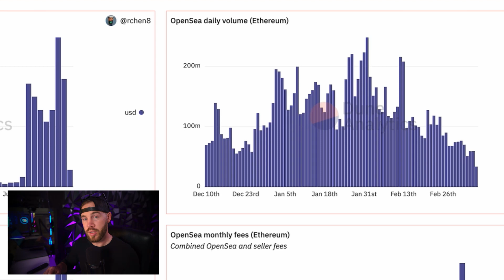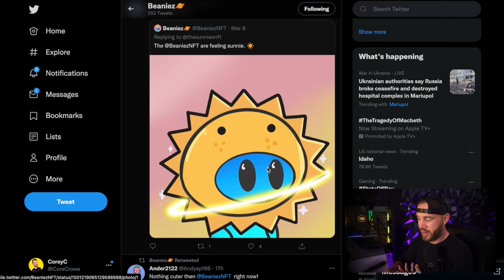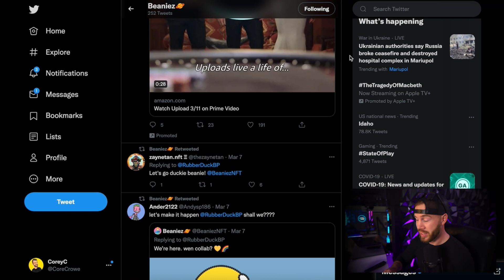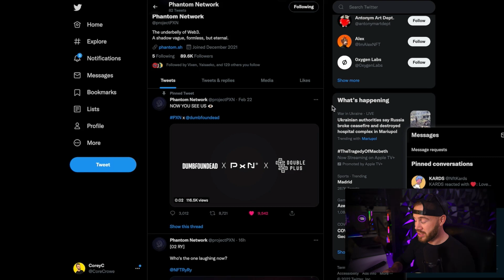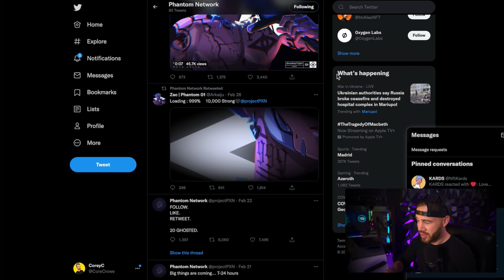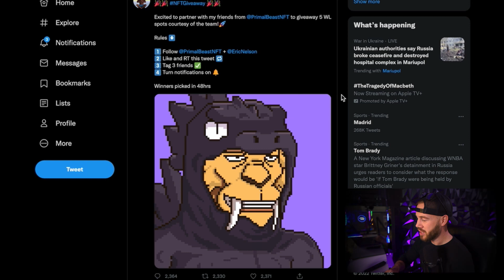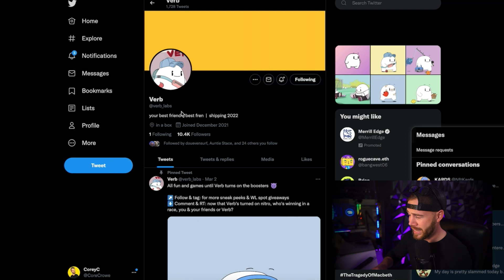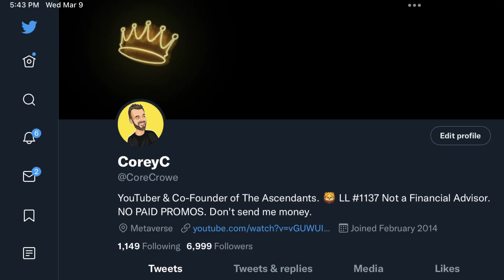TOP Upcoming NFT Drops for March COMING SOON! 5 HYPED NFTs to know about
Here are FIVE upcoming NFT drops that are happening soon, do NOT miss these. I am personally looking forward to a few of these. Which one of these do you think will be an easy 10x?!

What about this project are you most HYPED about?! 🤔 For me, I know which one I am ABSOLUTELY buying! Can you guess it?

Coinbase NFT Marketplace Sign Up: shorturl.at/mAJR0

Upcoming NFT drop release hyped nfts most anticipated nfts march opensea nft shill